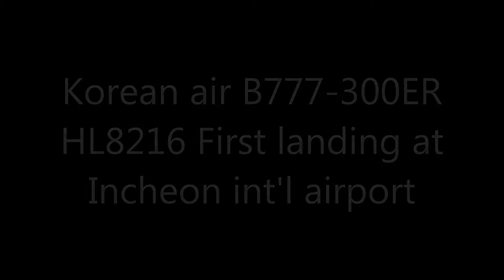PMDG 777-300ER Korean air HL8216 1st landing at Incheon int'l airport,fsx,pmdg 777